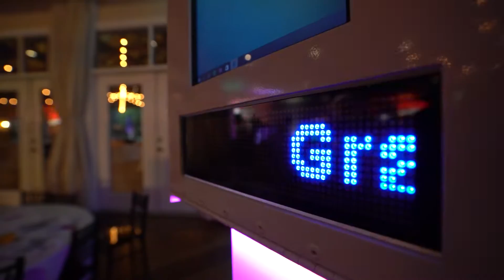Dallas Fort Worth PHOTO BOOTH Services Wedding DJ - Alex and Taylor